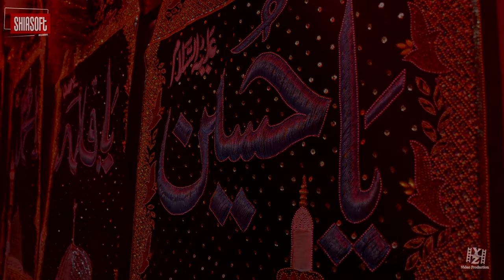Karbala Kar Rae Anwer Ali Nohay 2016-17 (Muharrum 1438) HD